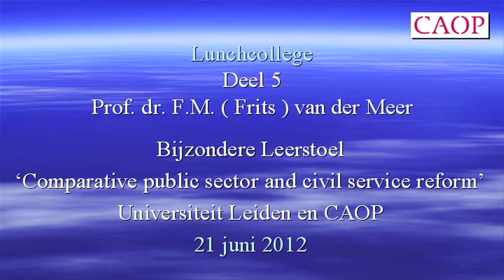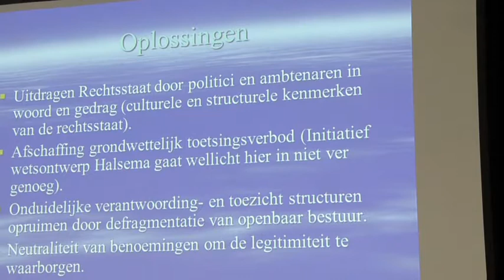Democratische Rechtsstaat verdient 'update' (deel 5)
Lunchcollege prof. dr. F.M. (Frits) van der Meer. Frits van der Meer is verbonden aan het Instituut Bestuurskunde van de Universiteit Leiden en vervult de bijzondere leerstoel 'Comparative Public Sector and Civil Service Reform' die door het CAOP wordt ondersteund. Het volgende openbare luchcollege is op 18 oktober 2012 van 12.30 tot 13.30 uur precies bij het CAOP : "Politisering van de Ambtelijke top?" door prof. mr. Roel Bekker.